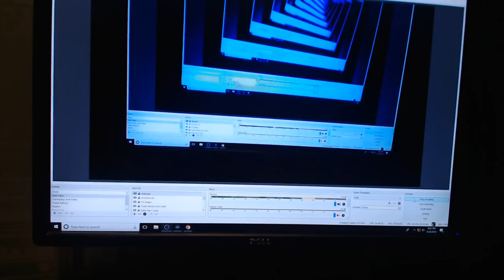Gill and Gilbert in Cyberpunk Cyberhell (27/06/2018)